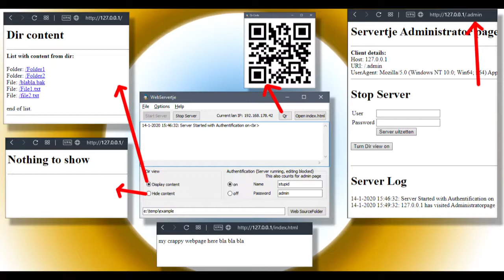Servertje A Simple webserver for test plain html or quick share files over network with phone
forgot to translate 2 things i saw so heres the translation(to lazy to make the edit myself):

Sluiten = close
Server uitzetten = Turn off server

you can load source and easy edit the 2 things if you like(if you don't mind the ugly code)